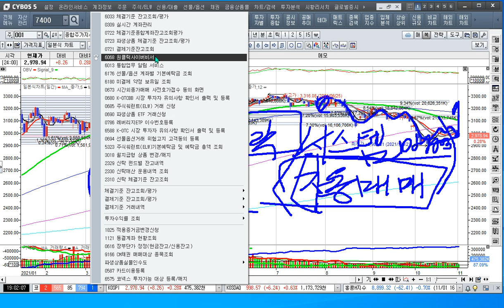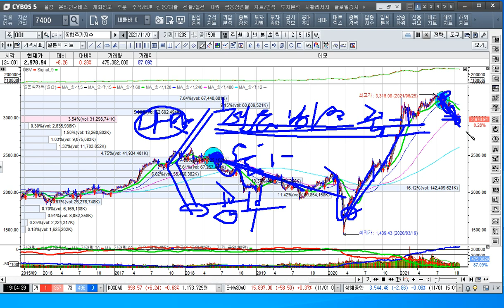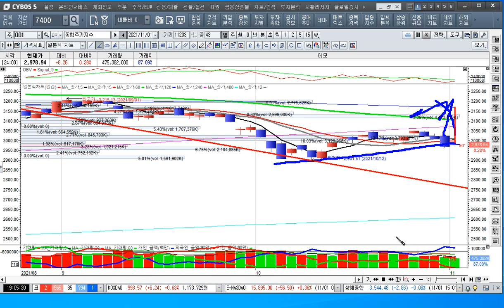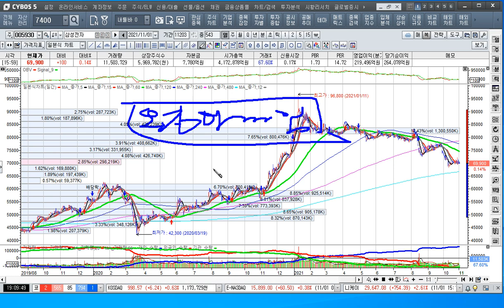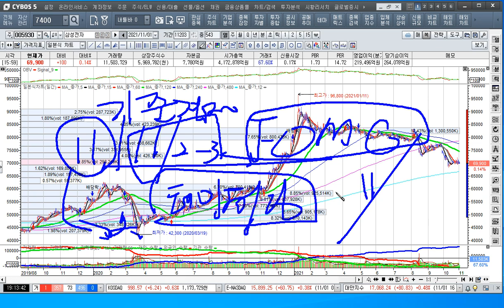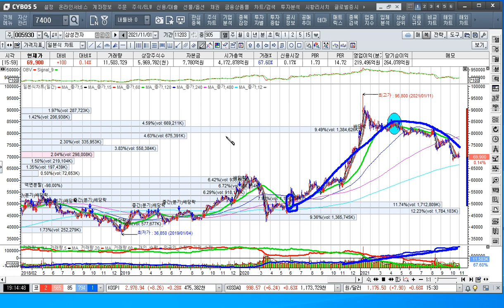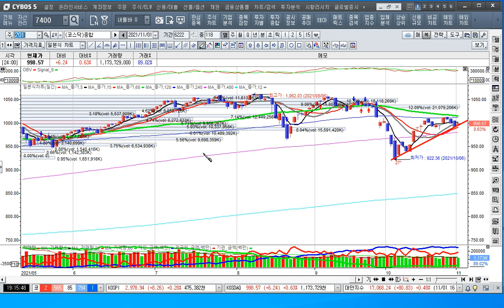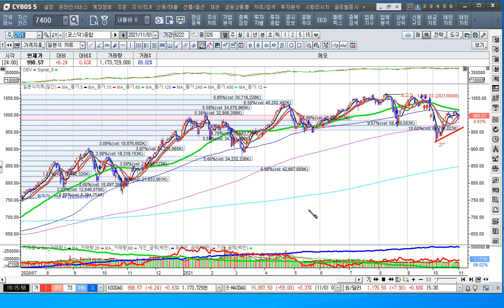[주식투자]시장 폭락에도 대응하는 전략이 필요한 때다[2021.11.1]